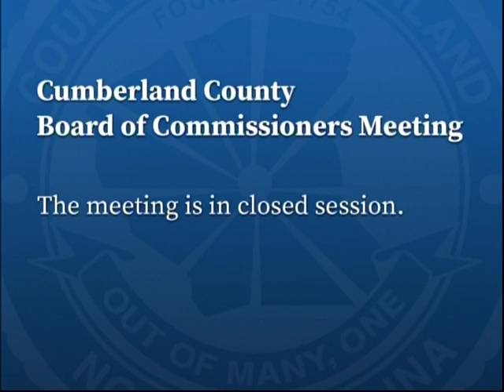Board of Commissioners - April 16, 2018 - Part 4